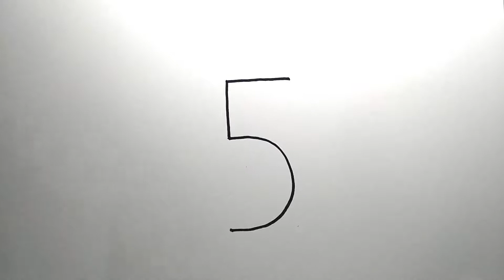How To Draw FLOWER & POT Step by Step Easy Using Number 5 - Cara Menggambar Menggunakan Angka 5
How To Draw FLOWER & POT Step by Step Easy Using Number 5 - Cara Menggambar Bunga dalam Pot Menggunakan Angka 5